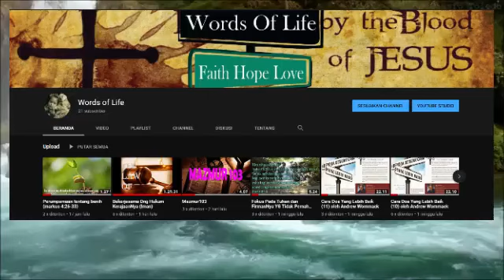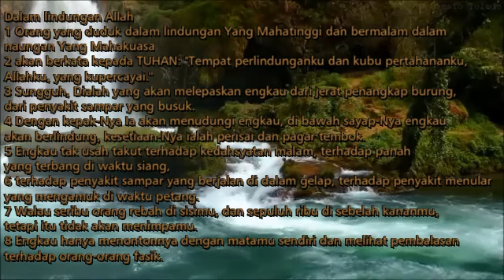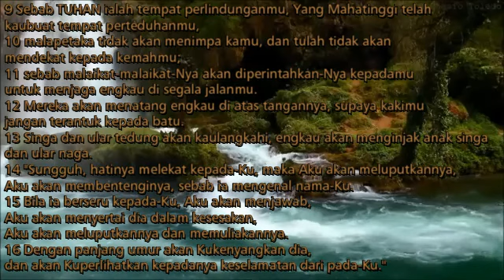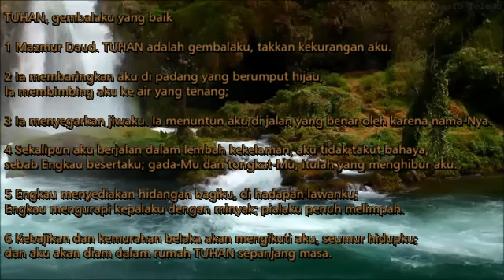Mazmur 91 & Mazmur 23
Pembacaan mazmur 91 dan mazmur 23